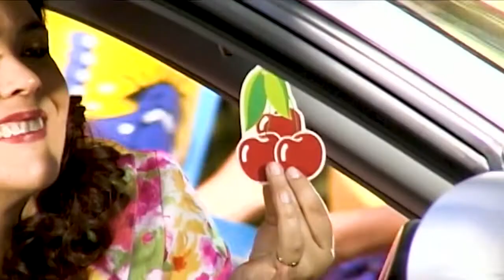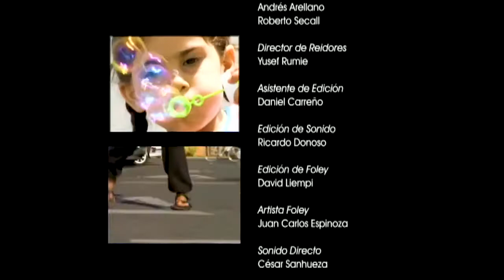Mamá Galindo se desmaya | Los Galindo - T2E6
Sitcom chilena estrenada en el 2005 por las pantallas de TVN. Describe la vida de una familia de Cerro Navia, conformada por el padre de familia; Miguel Galindo (Luis Dubó), la esposa Rosa Galindo (Carmen Riego), el hijo Brian Galindo (Mauricio Diócares) y la mamá Galindo (Gabriela Medina), que se mudan a un departamento de Vitacura tras el éxito del negocio de lavados de autos “Galindo Car Wash”.  Los Galindo vivirán divertidas situaciones al enfrentarse a los usos y costumbres propias del barrio alto. También se relacionarán con sus nuevos vecinos como Francisco (Alex Zisis), Marlene (Teresa Hales) y Loreto Echeverría (María Paz Jorquiera), o el excentrico Joaquín (Mateo Iribarren), quienes les depararán más de alguna divertida sorpresa.